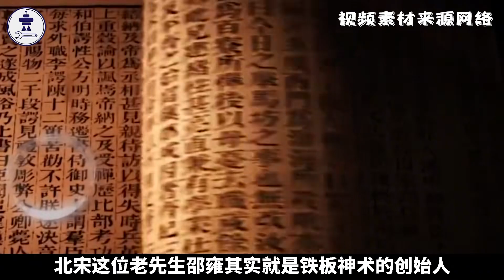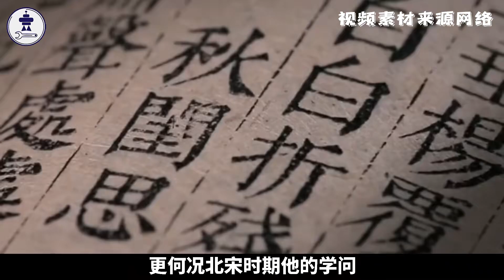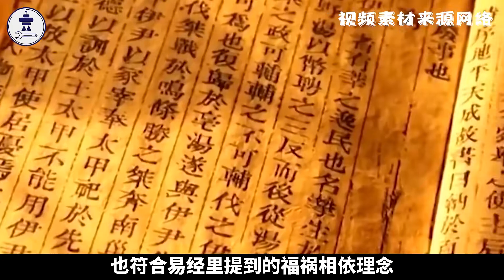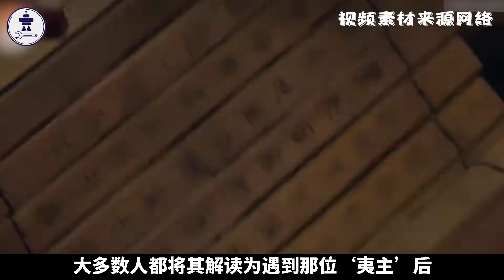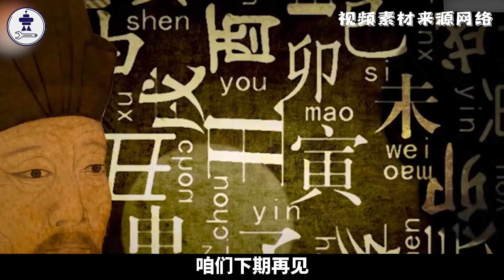2024年皇极经世书最新预言，雷火丰卦预示着什么？卦象是好是坏